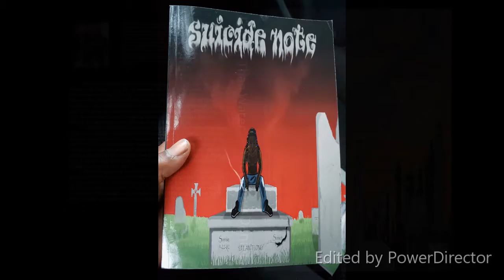Someone Has To Die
Facebook Page: Everything Matthew Daniels

PURCHASE MY BEST SELLING NOVELS, SUICIDE NOTE AND THICKER THAN WATER, BY CLICKING THE